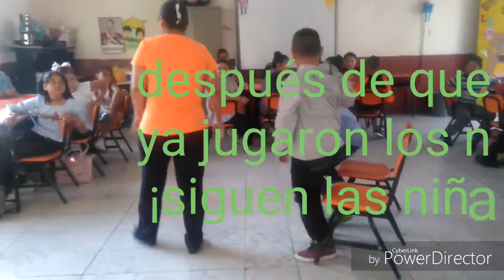Celebración del día del niño